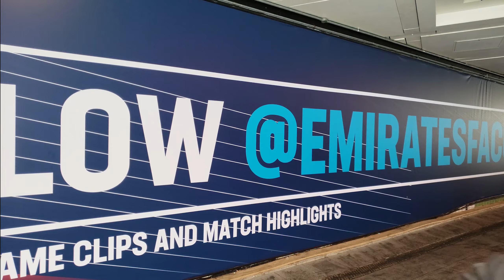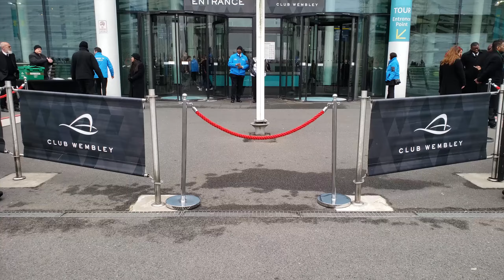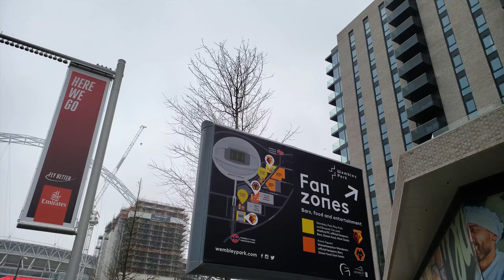O clima de uma semi-final em Wembley | Mais Que 90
Watford e Wolverhampton disputaram a semi-final da FA Cup em Wembley, em 2019, e nós mostramos TUDO (na época pelo Brand Bola) que têm no pré-jogo das duas fanáticas torcidas.

Aperte o PLAY e bora acompanhar mais este vídeo da série NaGaveta.

Tour da Bola: em construção